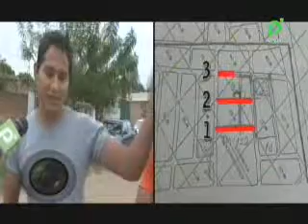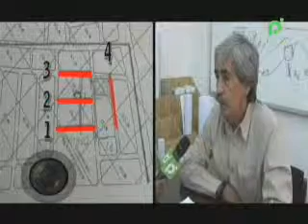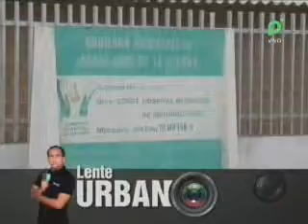LENTE URBANO VECINOS PIDEN APERTURA DE CALLE @ HOLA PAIS - BOLIVIA.flv